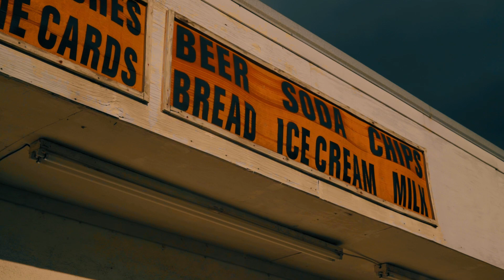Finesss.P - "Loyalty Before Royalty" Music Video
SNAP:TRVLL_HARRIZ
CHIEFSWAGGA21